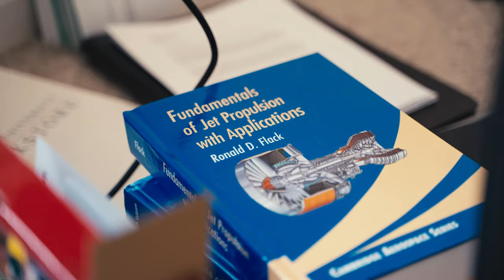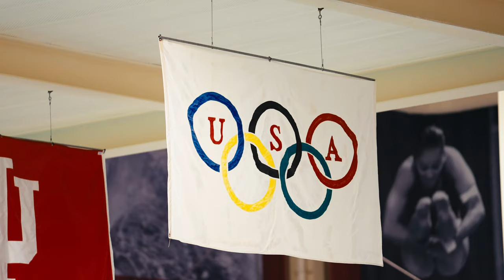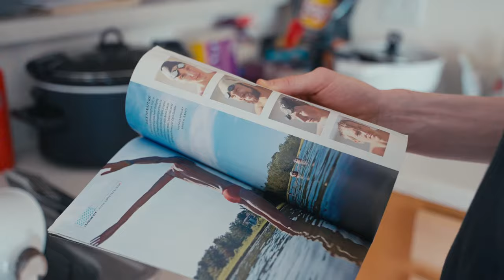Zane Grothe - Aspiring Olympic Swimmer and Rocket Scientist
Team USA Swimmer and American Record Holder Zane Grothe credits his work ethic and life balance as what distinguish himself from his competition. Zane is motivated beyond the challenges of pursuing Olympic fame- after the Paris 2024 Games, Grothe aims for a career as a rocket scientist. Zane Grothe is MoreThanSport.